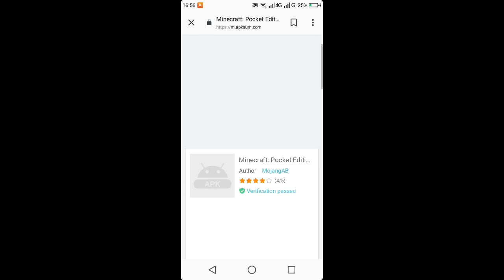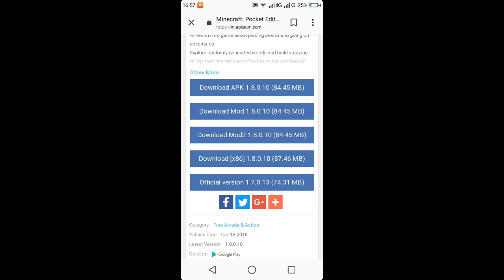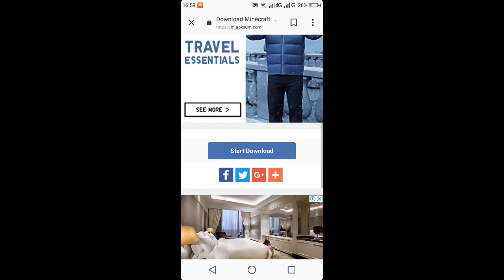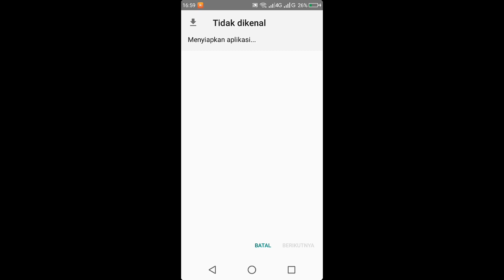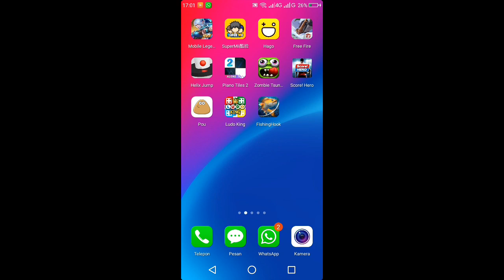Cara Download Minecraft Terbaru 1.8.0.10 !!! |ANDROID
Hai Guys
• Im back !!!
• Ada yang kangen ? 😂

Klo gabisa di klik kalian Copy link nya lalu Paste di browser kalian... Mudah bukan ?!?!